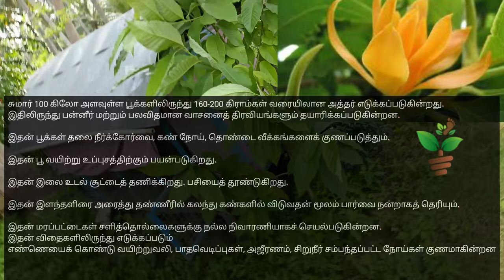agnolia champaga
செண்பகம் பூ  மற்றும் மரம்

நம்மிடம் கீழ்க்கண்ட மரக்கன்றுகள் கிடைக்கும்
செம்மரம் ,செம்மரம் 2 feet, சந்தனம் 1 feet  ,சந்தனம்  2 feet , இலுப்பை
ரோஸ்வுட்,புங்கம், வேங்கை , தேக்கு ,குல்மோஹர்
மகோகனி ,  வெற்றிலை
பழ மரங்கள்
மா - அல்போன்சா ,மா - காசாலேட் ,  மா - செந்தூரா
மா - மல்கோவா ,மா -இமாம்பசந்த் ., பலா , பெரிய நெல்லி
சிறிய நெல்லி , சிவப்பு கொய்யா ,  சீனி கொய்யா  தைவான் பிங்க் கொய்யா  , சீத்தா சப்போட்டா  மாதுளை அத்தி
நார்த்தை பூ செடிகள்  இட்லி பூ திருஷ்ட்டி கள்ளி மார்னிங் ரோஸ்
அலமெண்டா மோசண்டா  குரோட்டன்ஸ் செம்பருத்தி வெள்ளை செம்பருத்தி₹35செவ்வந்தி ,நந்தியாவட்டை செவ்வரளி
மூலிகை செடிகள்
விக்ஸ் துளசி /மின்ட் துளசி சீனி துஅவசியம்
விலை அனுசரித்து தரப்படும்.
தேவைக்கு அனுகவும், பல்க் மொத்த ஆர்டர்கள் மட்டும் .
200 கன்றுகள் எனில் ரூபாய் 25 ,
300 கன்றுகள் எனில் ரூபாய் 20 ,
1000 கன்றுகள் எனில் ரூபாய் 15 .
 2000 கன்றுகள் எனில் ரூபாய் 13 ,
3000 கன்றுகள் எனில் ரூபாய் 12க்கு கிடைக்கும்

bulk order only
500 plant - 25 rupees per plant
1000 plants - 15 rupees per plant
2000 plants - 13 rupees per plant
3000 plants - 12 rupees per plant

Lakshsam trees
3/1458 A south street , kuruvikkarambai, Peravurani Taluk, Thanjavur 614802

1ஆந்திரா நெட்டை  2டிப்த்தூர் நெட்டை 3மாண்டியா நெட்டை
4அரசம்பட்டி நெட்டை 5மனோரா நெட்டை 6யாழ்பாணம் நெட்டை
7ஈத்தாமொழி
நெட்டை X குட்டை
 8ஆந்திரா நெட்டை X குட்டை9மாண்டியா நெட்டை X குட்டை10ஆழியாறு நெட்டை X குட்டை11சொர்ணவாரி நெட்டைXகுட்டை12சம்பூர்ணா நெட்டை X குட்டை
13ஆயிரம் காச்சி 180 ₹குட்டை  14NCP சஞ்சீவி ₹20015PLS சுரக்ஸா ₹15016குயிக்கர்
இளநீர்
17COD 18MOD 19MYD 20சண்ணங்கி 21விருச்சா

மினிமம் 5 கன்றுகள் வீதம் கொரியர் மூலம்  தமிழ் நாடு . ஆந்திரா கேரளா, தெலுங்கானா மாநிலங்களிக்கு டெலிவரி செய்யப்படும்.
நாட்டுதென்னை 55 ரூபாய்,  நெட்டை*குட்டை 70 ,குட்டை 100 ருபாய்
courier minimum 5 coconut trees. Will deliver to Tamilnadu , Andhra Kerala, Telangana states. Country Coconut Rs 55, Tall* Dwarf  Rs 70, Dwarf  Rs 100

Lakshsam trees
3/1458 A south street , kuruvikkarambai, Peravurani Taluk, Thanjavur 614802